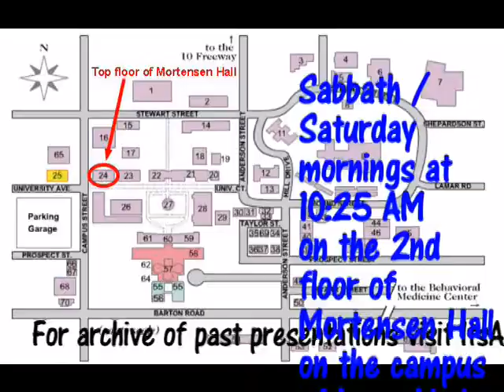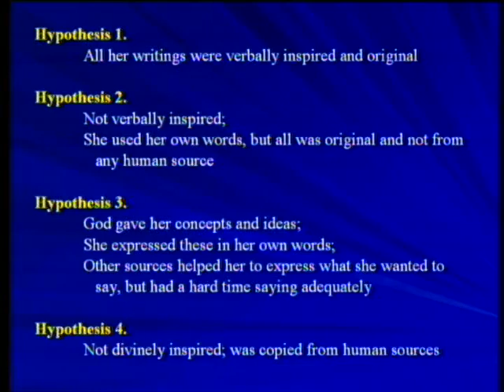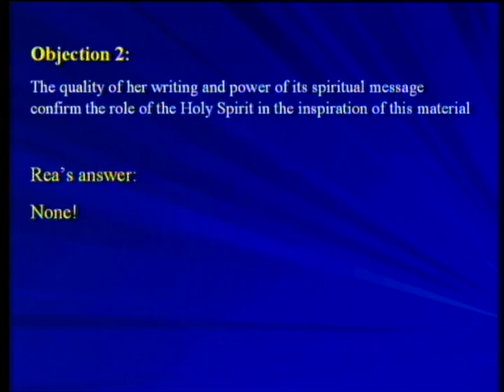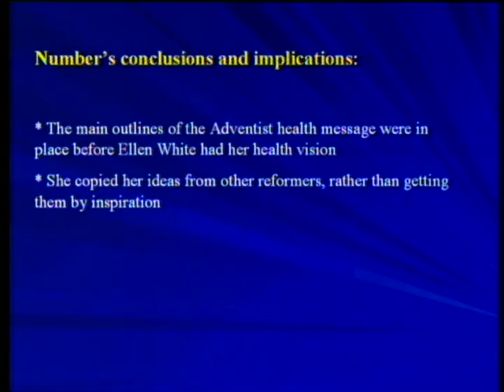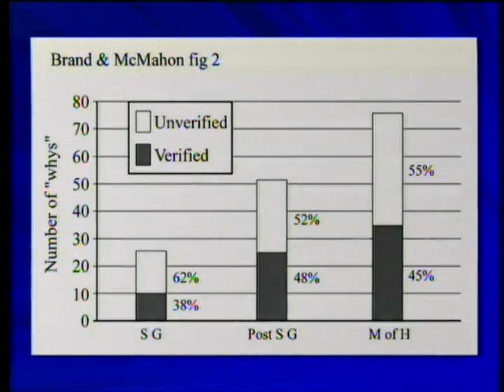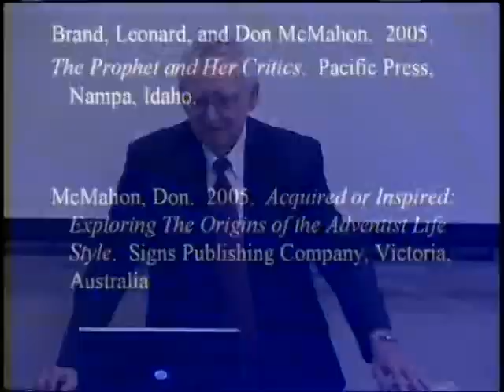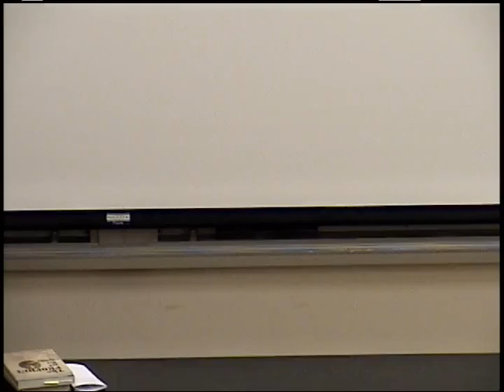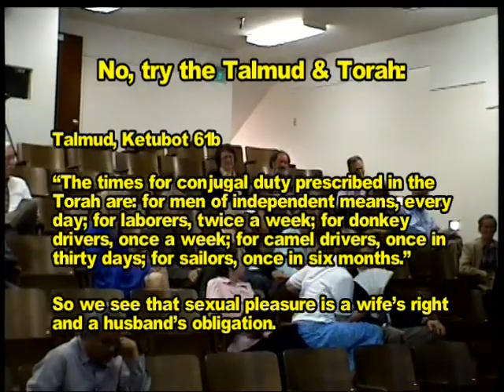What Every Adventist Scientist Should Know: Ellen White and Her Critics 6-28-2014 by Leonard Brand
We continue a series on What Every Adventist Scientist Should Know. This sixteenth week we discuss the idea that Ellen White got her information on health from copying other authors. The presentation will examine the research design of White's critics and also present more recent evidence by a physician comparing EGW's health principles with modern medical understanding of healthful living. The surprising results give insights into the nature of inspiration.

1. Brand, L. & D. McMahon. 2005. The Prophet and Her Critics. Nampa, Idaho: Pacific Press Publ. Assn.
2. McMahon, D. S. 2005. Acquired or Inspired? Exploring the Origins of the Adventist Lifestyle. Warburton, Australia: Signs Publishing Co. Includes a CD with all the authors's research data and interpretations.
3. Rea, W. 1982. The White Lie. Turlock, California: M & R Publications.
4. Butler, J. 1979. The world of E. G. White and the End of the World. Spectrum 10 (2): 2-13.
5. Numbers, R. 1976. Prophetess of Health: A Study of Ellen G. White. New York: Harper and Row Publishers.
6. Nichol, F. D. 1951. Ellen G. White and Her Critics. Review and Herald.